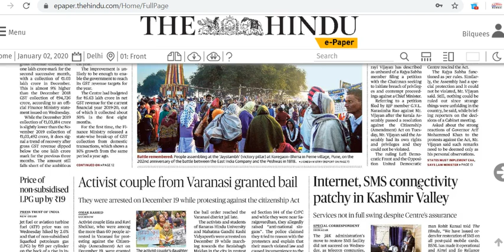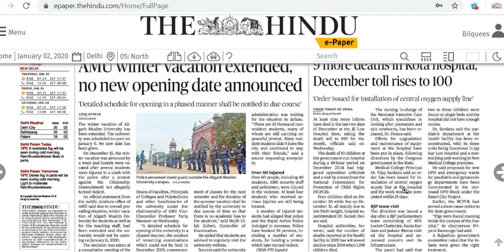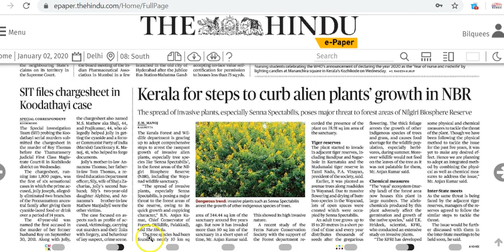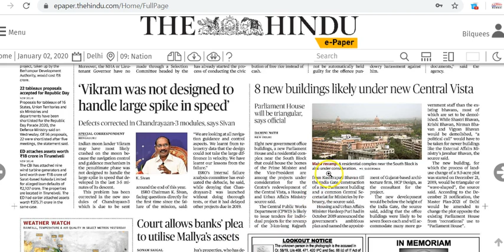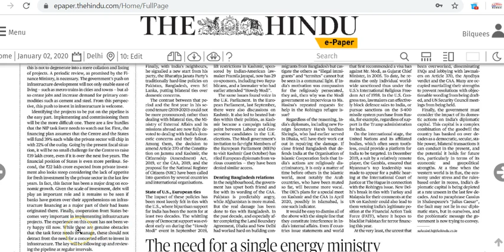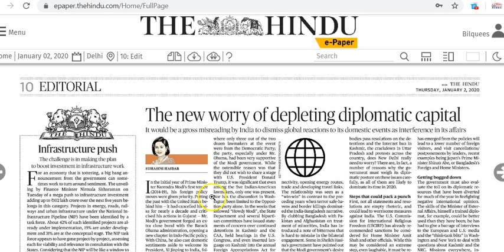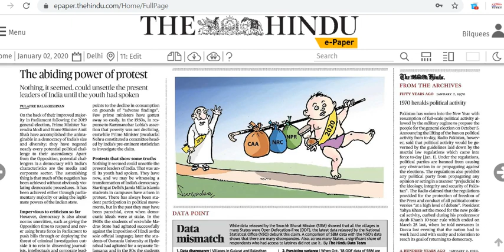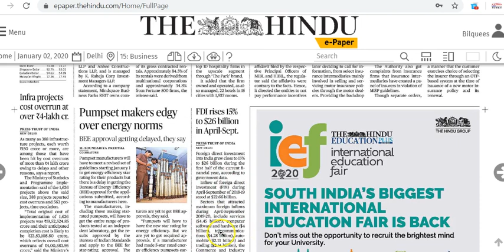IAS Daily Current Affairs 2020 | The Hindu Analysis by Mrs Bilquees Khatri (2 January 2020)